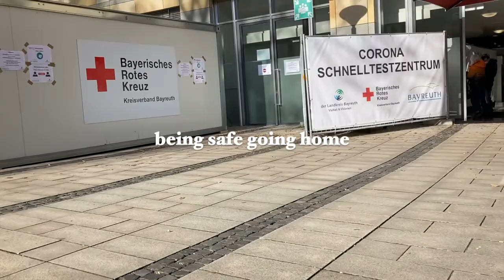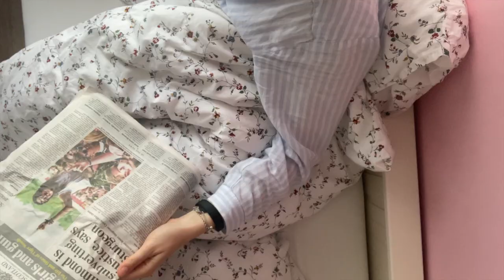spring has sprung | twenty two diaries episode 13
22 - For me it has always been a magical number, a magical year of life. This year a lot is going to change for me. I am about to finish my Bachelors and start my Masters in September. I am most likely about to move city and enjoy one last summer in Bayreuth. And who know, maybe I am going to find love or other encounter other crazy coincidences. Thanks for following me along

Music in this video is by Barradeen.

FAQs:
Where and what do you study? I study Philosophy & Economics at the University of Bayreuth
Where are your from? A small German village 1 hour from Frankfurt
How do you film? I film on my iPhone and edit on iMovie